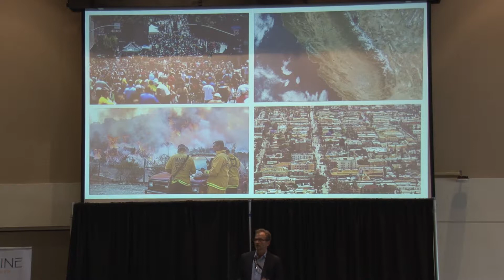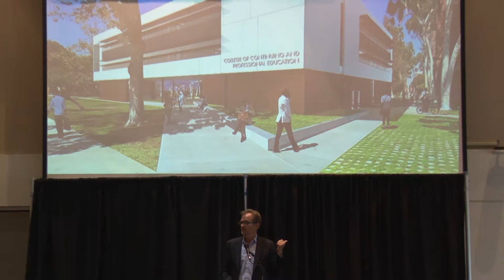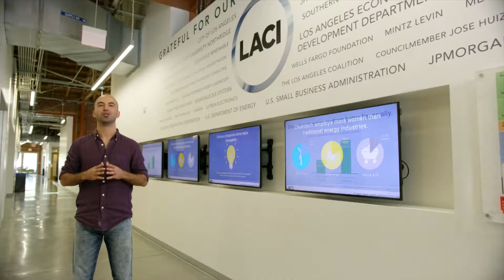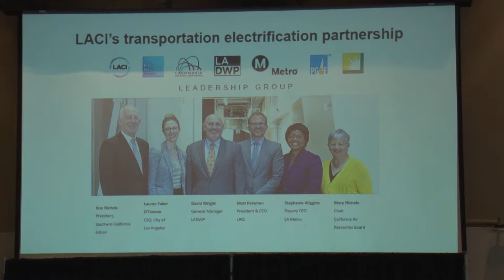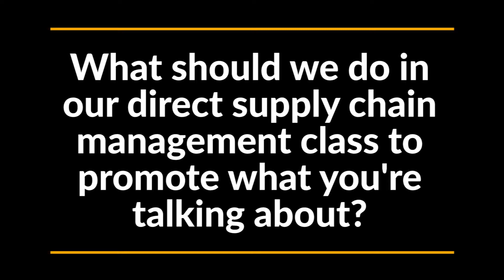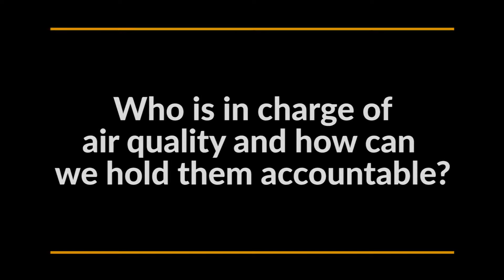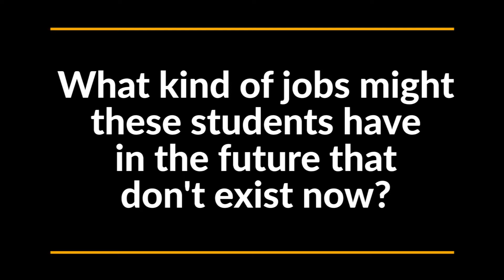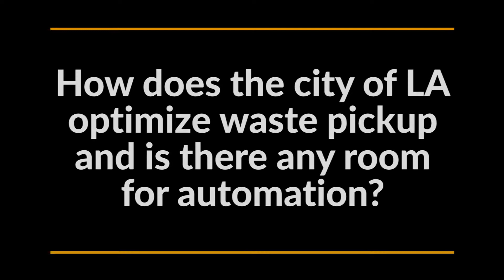Matt Petersen - The Future of Higher Education’s Role in Saving the Planet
For nearly three decades, Petersen has worked to find innovative solutions to some of the Earth’s most pressing problems. Having spent 25 years working at the top levels of city government, nonprofits, and campaigns, Petersen recently turned his focus to help mobilize business solutions to tackling climate change as President and CEO of the nonprofit organization the Los Angeles Cleantech Incubator, which is creating an inclusive green economy through incubating startups (currently 32 companies), transforming markets with partners in transportation and energy, and bringing the benefits of clean technology to low income communities.
Previously, Petersen was appointed by Mayor Eric Garcetti in 2013 as the City of Los Angeles' first-ever Chief Sustainability Officer. In that role, he was the architect of the award-winning Sustainable City pLAn, a comprehensive roadmap for improving Los Angeles' environment and economy while improving social equity. In his final months in the role, the City had already met 90% of their 2017 targets ahead of schedule, including record water conservation solar power, and EVs. He also helped Garcetti create Climate Mayors, a network of U.S. mayors who are adopting the Paris Climate Agreement in their cities.
Petersen is a national environmental leader and social entrepreneur who previously headed Global Green USA for many years. While at Global Green, Petersen turned his “crazy idea” for the green rebuilding New Orleans after Hurricane Katrina into the construction of the Holy Cross Project, a sustainable village of 5 LEED Platinum homes and a LEED Gold community center in the Lower 9th Ward—the design came from a design competition he chaired with Brad Pitt. Matt also secured a $2 million grant from the Bush Clinton Katrina Fund that led to all new and rehabilitated schools to meet LEED Silver or better.
Petersen later mobilized resources to help in the Haiti rebuilding (i.e., 2 containers full of solar used by World Vision, Habitat for Humanity and others in Haiti), as well as Solar for Sandy which led to 5 solar battery backup systems being installed in community centers. Petersen was also an instrumental force in connecting the power Hollywood to bring attention to solutions to climate change and worked with Pitt, James Cameron, Leonardo DiCaprio, Salma Hayek, Jake Gyllenhaal, Rosario Dawson, and many others.
Petersen has long called for individuals to reclaim their role as citizens, and take responsibility for a corner of their world. Recently, Petersen launched Citizen E on his 50th birthday to find and support citizen entrepreneurs who are championing catalytic projects in their community, while connecting to the bigger issues in the world.
An authority on energy, sustainability, and social innovation, Petersen has lectured around the world and has appeared on Oprah, the TODAY Show, CBS Morning Show, ABC Good Morning America, CBS Evening News, ABC News, CNN, Entertainment Tonight, Extra, E!, and numerous other programs. Petersen has been quoted in the New York Times, the Guardian, LA Times, Washington Post, AP, Christian Science Monitor, People, Atlantic Monthly, and dozens of other outlets as well as having been featured in TIME, Angeleno Magazine, Green Biz, Outside Magazine, Architectural Record, and others.
He currently serves as board chair of Climate Mayors and Citizen E, & sits on the boards of Habitat for Humanity of Greater Los Angeles, the Center for Environmental Health, and The Hillary Institute. He's also a member of the Council on Foreign Relations and Pacific Council on International Policy. Petersen lives in Santa Monica with his teenage son and is a retired AYSO soccer coach.